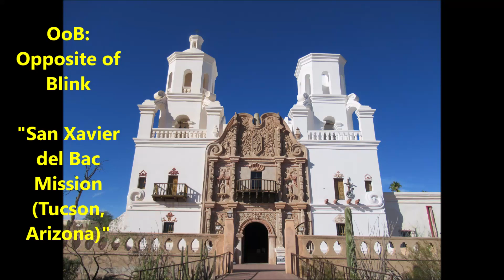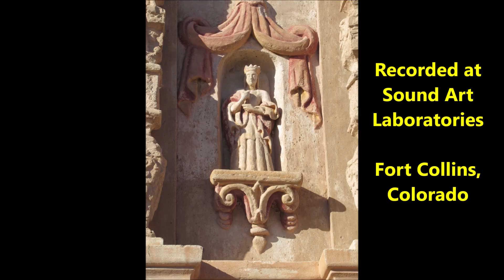OoB: Opposite of Blink "San Xavier del Bac Mission (Tucson, Arizona)"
OoB: Opposite of Blink
"San Xavier del Bac Mission
(Tucson, Arizona)"

Sound Art by
Mark J. Rosoff
Tim Van Schmidt

Photos by Tim Van Schmidt

Recorded at Sound Art Laboratories

2024 Release